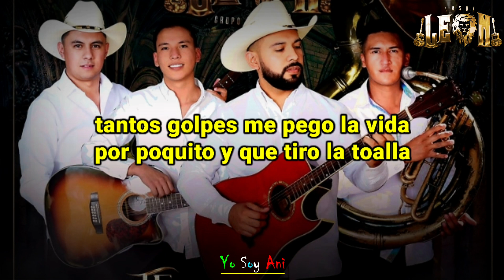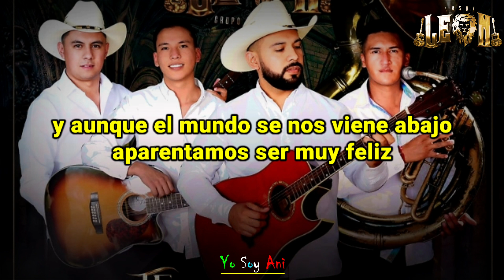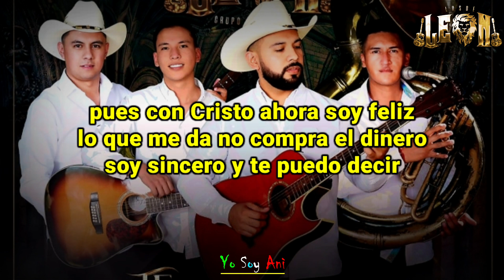Me Dejaste (Video Lyric) Grupo Los De León 2021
Me Dejaste // Los De León (Letra)

"Llevando un mensaje a travez de las letras"